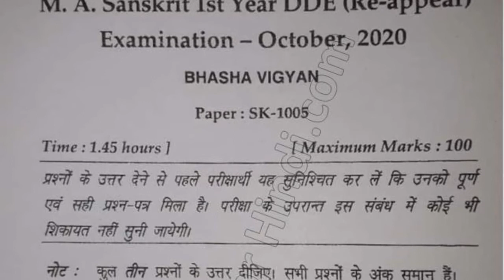2020 Mdu MA DDE Sanskrit 1st Year Reappear Bhasa Vigyan Question Paper